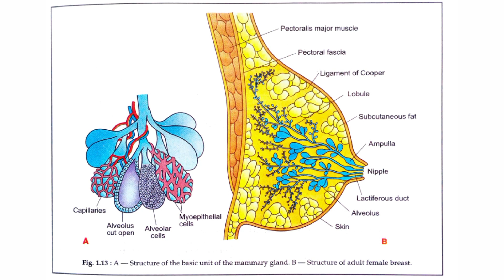Structure of female breast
cancer
breast cancer diagnosis
breast cancer awareness month
breast cancer stages
breast cancer symptoms
breast cancer screening